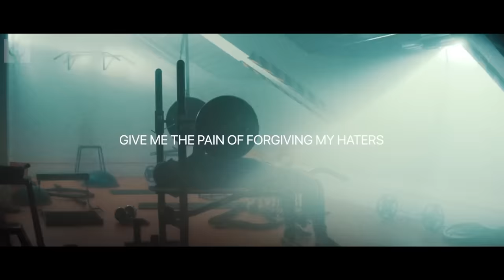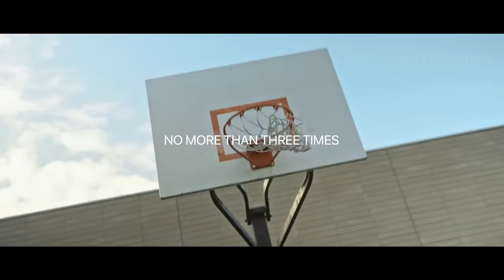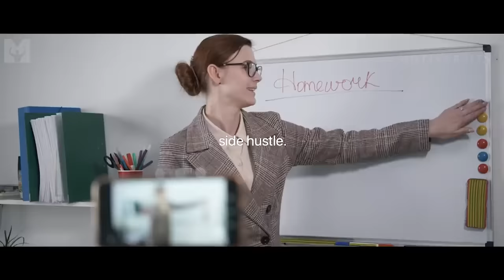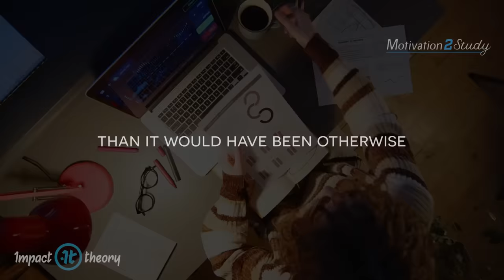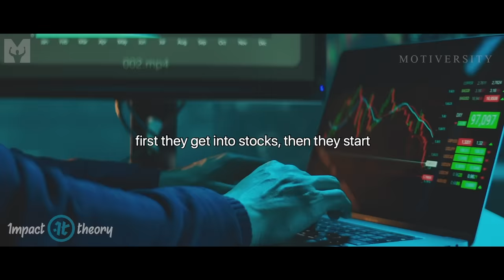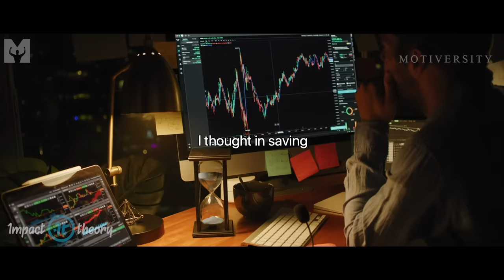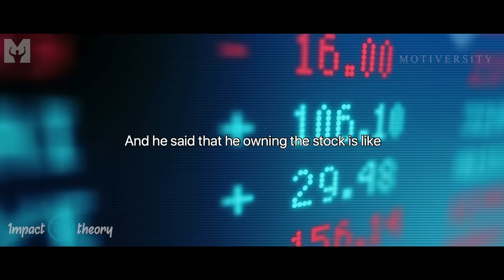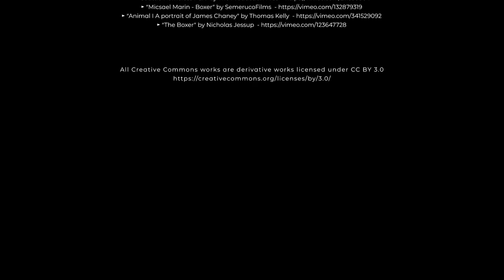Best Motivational Speech Compilation EVER #30 - CHOOSE YOUR HARD | 1 Hour of the Best Motivation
CHOOSE YOUR HARD! Our 30th Ultimate Motivational Speech Compilation is here! To celebrate our 30th compilation we made this one 1 HOUR Long! These are some of the BEST Motivational Videos you'll ever hear, featuring powerful speeches from Marcus Elevation Taylor, Eric Thomas, Coach Pain, Ed Mylett, Wallstreet Trapper, Coach Jae and many more!

(for providing interviews with Wallstreet Trapper and Ed Mylett)

Jordan Peterson
Jocko Willink
Chris Ross

►Video/Speech Used - Creator:
*All videos created and licensed by Motiversity.

1. CHOOSE YOUR HARD
Video by Motiversity & Marcus Taylor

5. I Am Not Where I Want To Be But I'll Get There - Motiversity & Coach Pain

Audiojungle

►Video footage: All video footage used is either licensed exclusively, from various footage websites or is CC-BY.